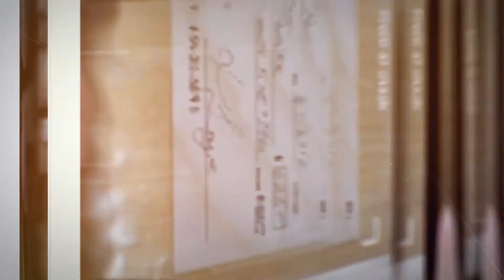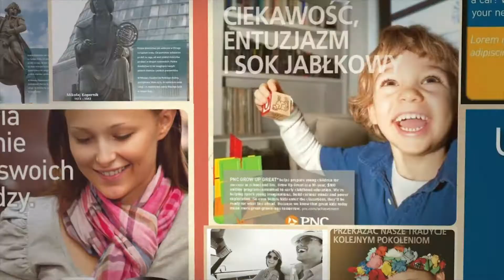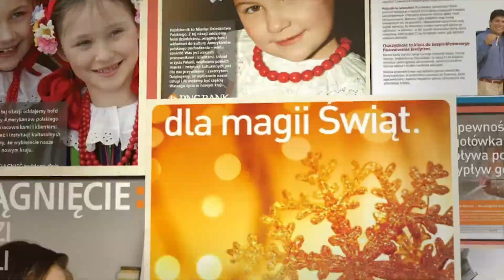PNC Bank Creative Reel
Highlights from Polish Marketing Communications campaigns